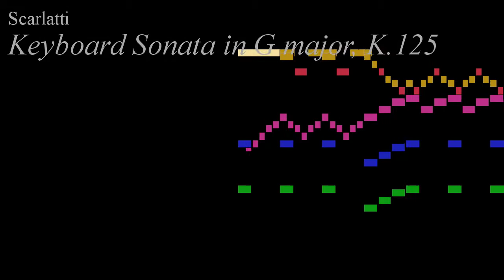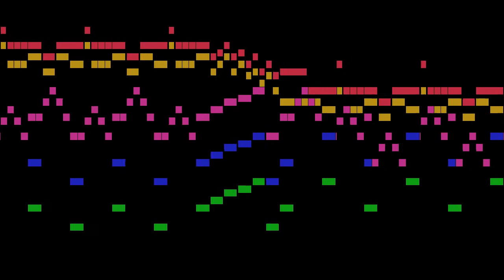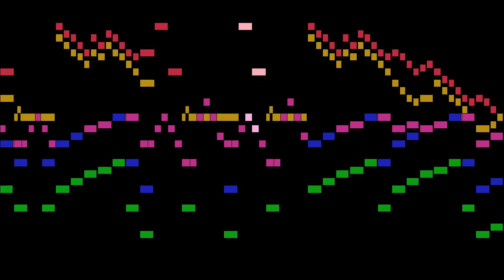Scarlatti - Keyboard Sonata in G major, K.125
An animated score of "Keyboard Sonata in G major, K.125", by Scarlatti.